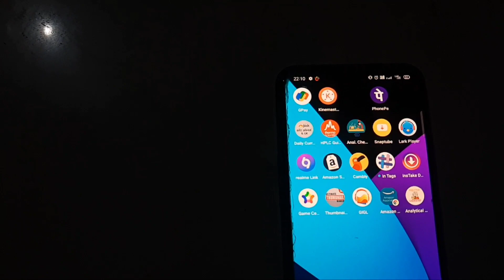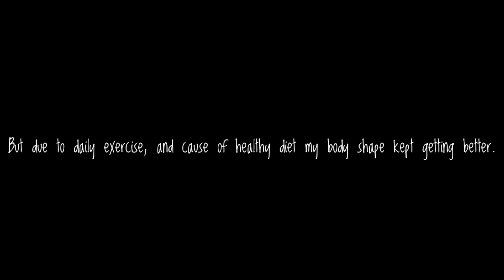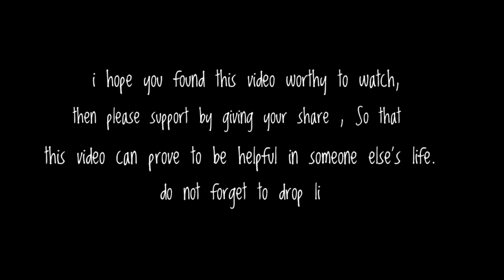DETOXIFICATION SECRET | Disappear for a month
I dare you to work on yourself just for a month without any destractions and see the changes in your life,those changes will surprise you.

i hope you found this video worthy to watch,
then please support by giving your share , So that this video can prove to be helpful in someone else's life.

& Thanks for your continuous support in my  youtube journey.🙏 keep loving

stay happy & healthy everyone 🧬❤️